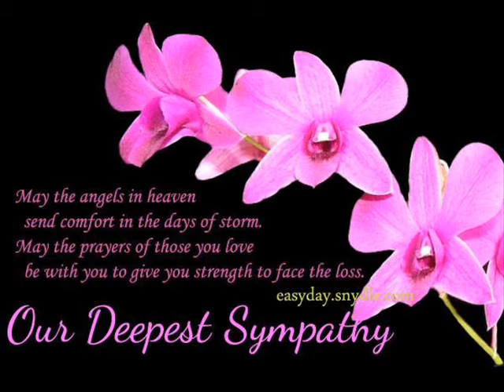JONALYN@52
JONALYN "JONA" CARRANCEJA BRIZUELA

lay out / photo editing : sm ka kiko elevado / music by : AIR SUPPLY